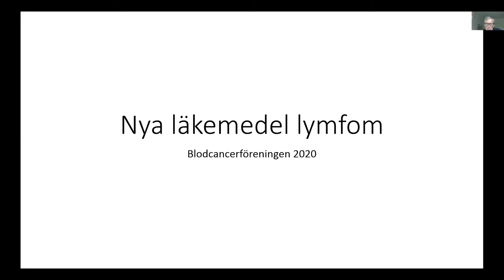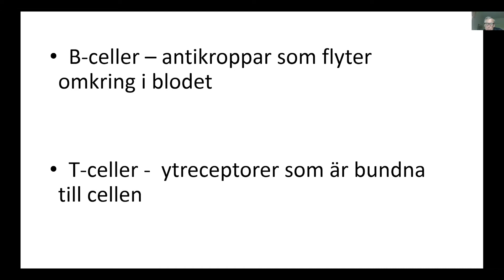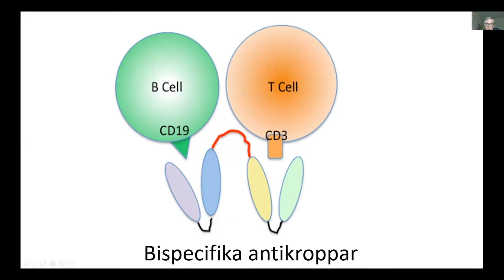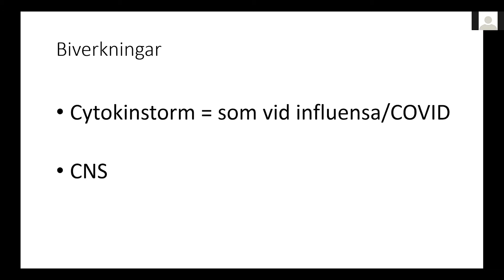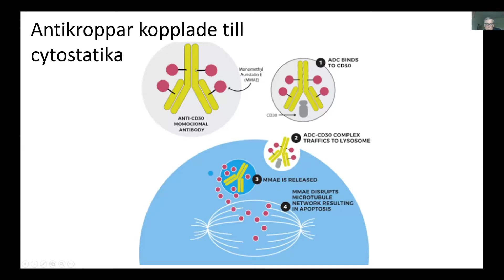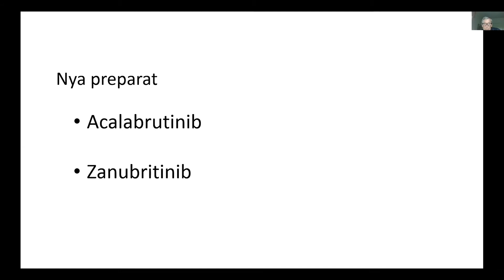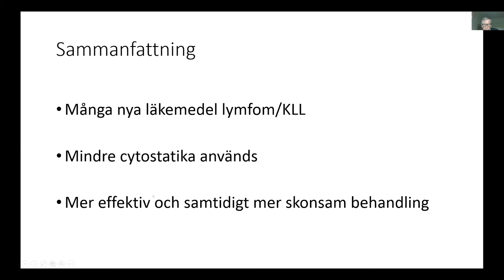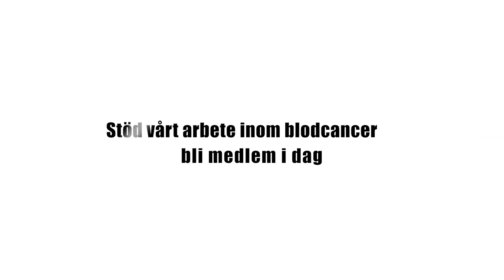Nya behandlingsmöjligheter inom lymfom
Docent Hans Hagberg på Akademiska Sjukhuset i Uppsala föreläste den 15/9 2020 om nya behandlingsmöjligheter inom lymfomområdet.